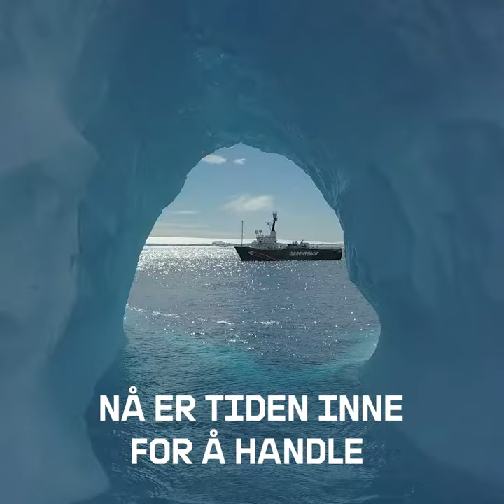Javier Bardem i Antarktis